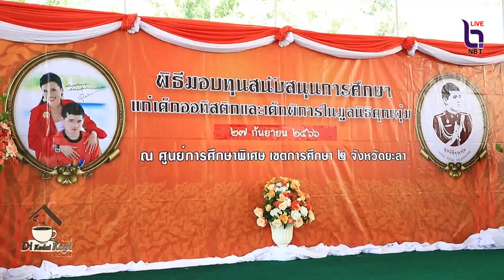มูลนิธิคุณพุ่ม มอบทุนสนับสนุนการศึกษา แก่เด็ก ออทิสติก และเด็กพิการ 108 ราย ใน จ.ยะลา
ดีกือดาโกปี ประจำวันที่ 28 กันยายน 2566 - มูลนิธิคุณพุ่ม มอบทุนสนับสนุนการศึกษา แก่เด็ก ออทิสติก และเด็กพิการ 108 ราย ใน จ.ยะลา